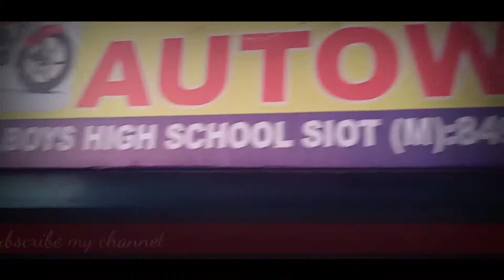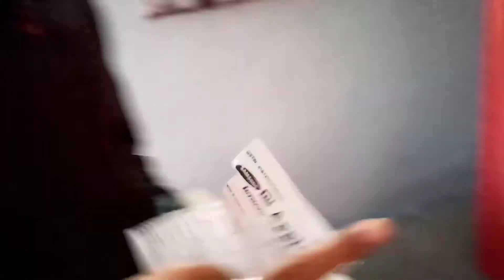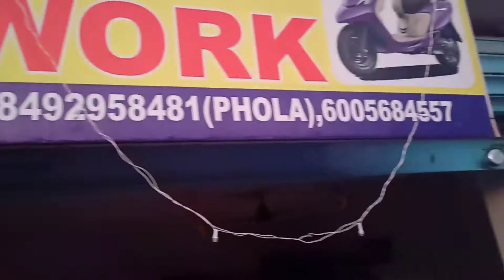Moto riding vlog | purchase new phone | nature vlog | beautiful nature in india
Moto riding
purchase new phone
best vlog
long tour
travling vlog